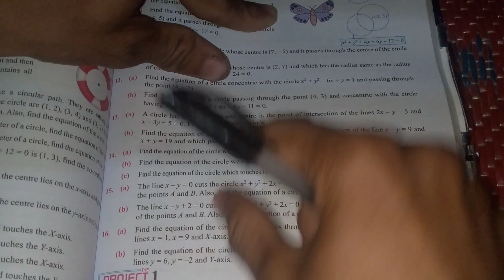SEE class10 opt.maths Equation of Circle Exercise|| coordinate geometry class10 geometry circle tct